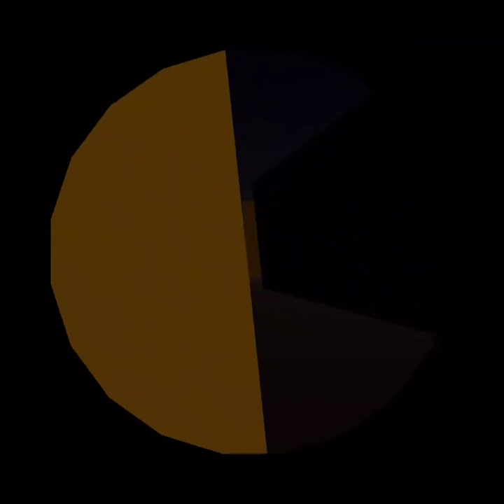Rec room horror game with king_vr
Shout out to @King_vr for being with me so I wouldn't poop my pants